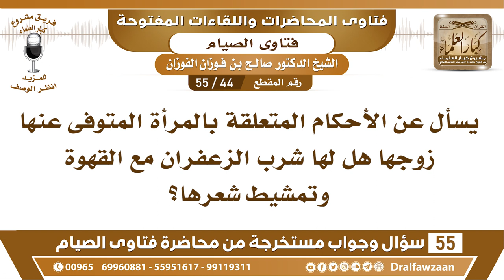44 - 55 هل للمرأة المتوفى عنها زوجها تمشيط شعرها وشرب الزعفران مع القهوة؟ - الشيخ صالح الفوزان